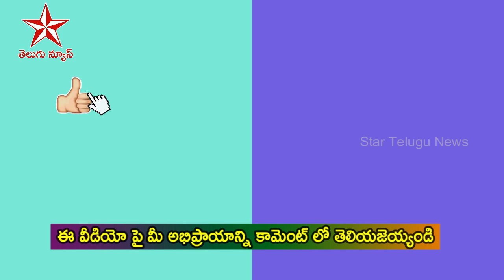How to Increase platelets count in one day | Telugu Health Tips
How to Increase platelets count in one day | రక్త కణాలను పెంచే జ్యూస్ | Juice that boosts blood cells

how to improve blood cells in human body